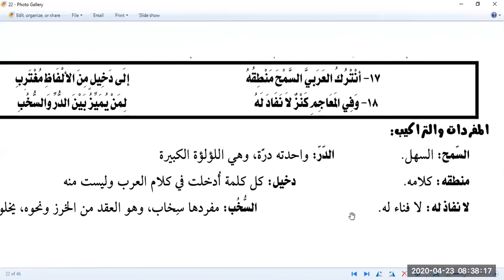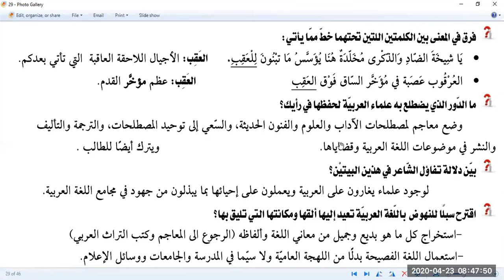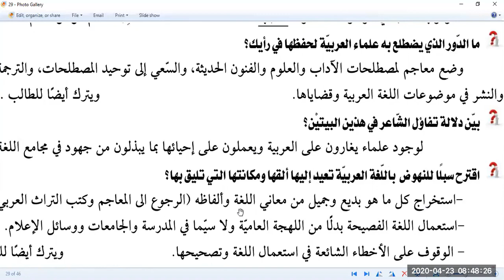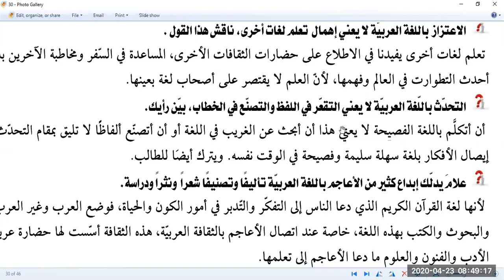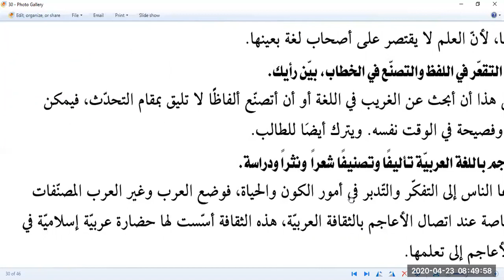ثاني ثانوي مشترك مهارات اتصال درس قصيدة العربية في ماضيها وحاضرها الجزء الأول